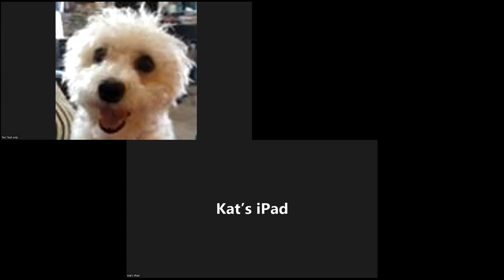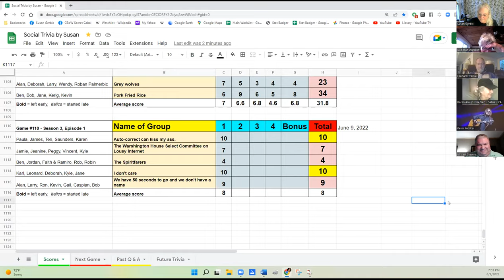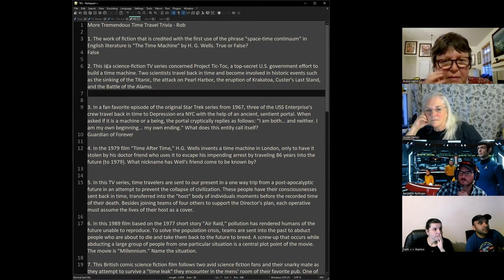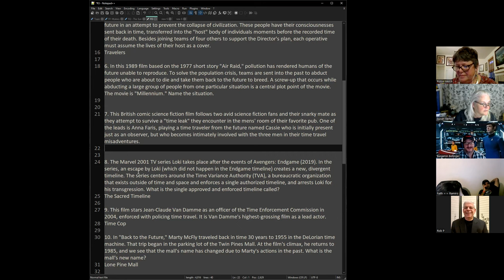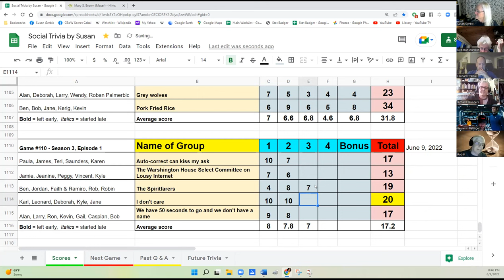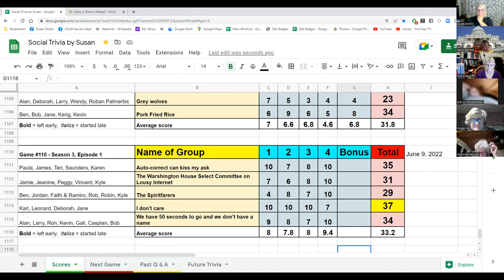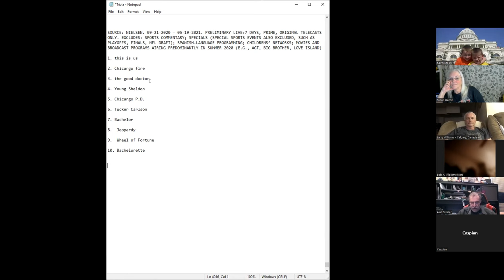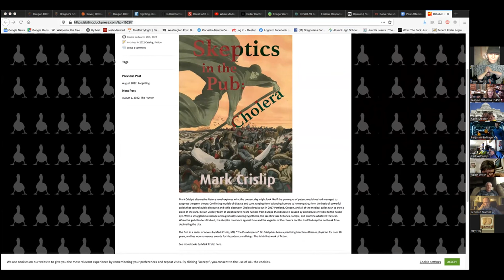Social Trivia by Susan - June 9, 2022 - Game #110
Teri Mystery theme
Vincent The Sun
Rob More Tremendous Time Travel Trivia
Karl Foreign Titles for American Movies
Gail Neilson Ratings